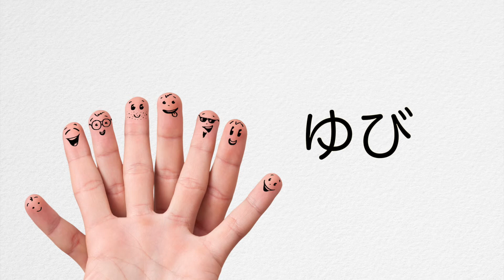ゆび Fingers 発音 | SING and SPEAK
ゆび Fingers の発音

SING & SPEAK!

｡♥｡･ﾟ♡ﾟ･｡♥｡･ﾟ♡ﾟ･｡♥｡･ﾟ♡ﾟ･｡♥｡･ﾟ♡ﾟ･｡♥｡･ﾟ♡ﾟ･｡♥｡･ﾟ♡ﾟ･｡